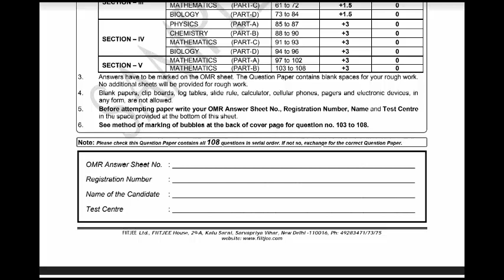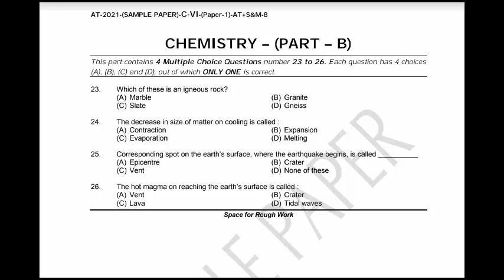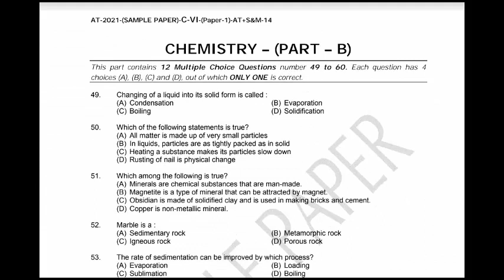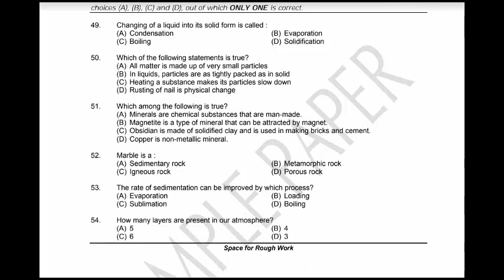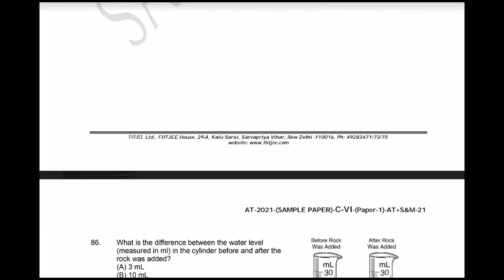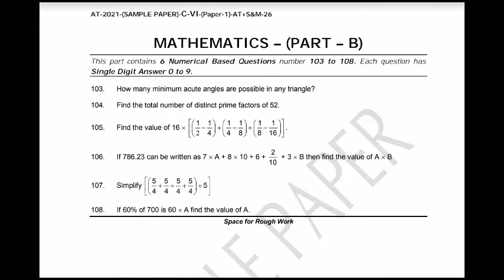FIITJEE Admission Test- 2020 Sample Paper (Class 6) | The Question Database